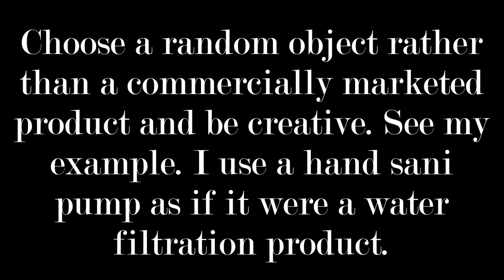Advertisement Activity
Make an advertisement. Have fun with delivery and persuasive appeals.